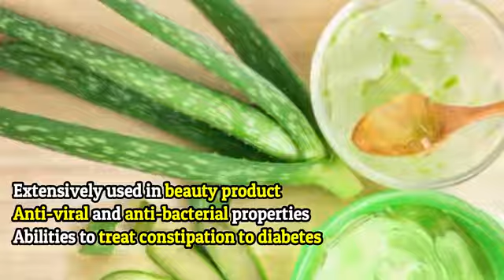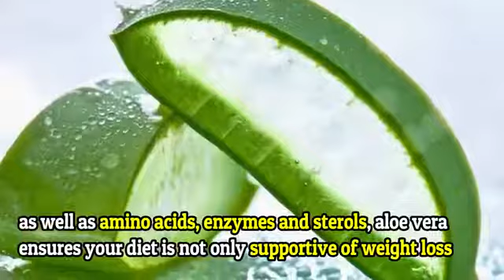Amazing benefits of Aloe vera plant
Hey guys ,I  hope you like the video...